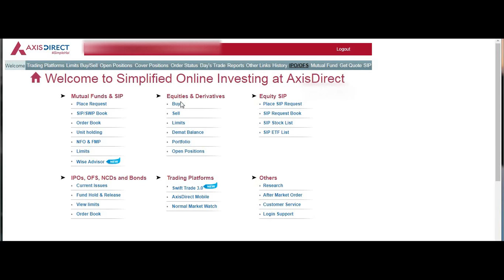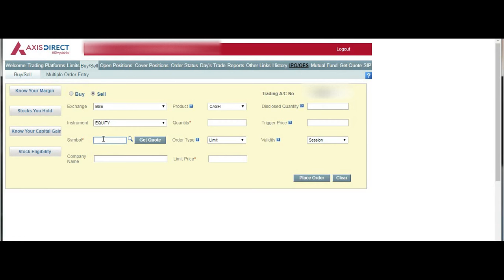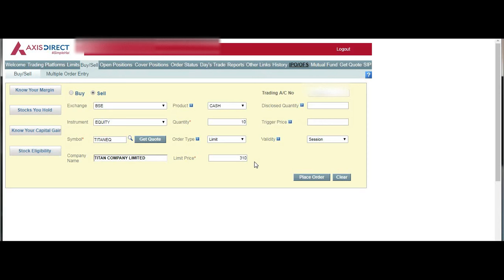How to Sell Shares Using Axis Direct? (In Hindi)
This video shows in simple steps how to sell shares using axis direct demat account with instructions given in Hindi. There is another version of the same video done in English for which the link is provided below.

Video Created by S. N. Alam.